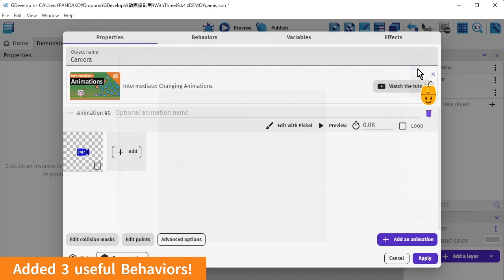3D extension for GDevelop. Version 0.4.0 is released.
Added 3 useful behaviors and 1 example! Download the extension for free now!